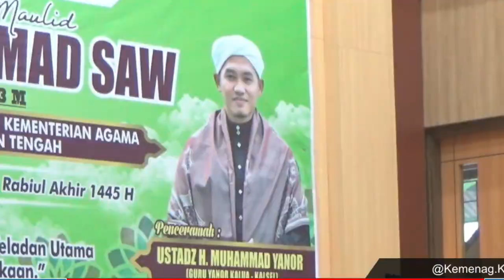Dr. H. Noor Fahmi, MM / Sambutan Peringatan Maulid Nabi Muhammad SAW/ Kanwil Kemenag Kalteng / 2023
Peringatan Maulid Nabi Muhammad SAW dilaksanakan oleh Kanwil Kemenag Prov. Kalimantan Tengah pada tanggal 16 Oktober 2023 dengan Penceramah Ustadz H. Muhammad Yannor dari Kalua Kalimantan Selatan